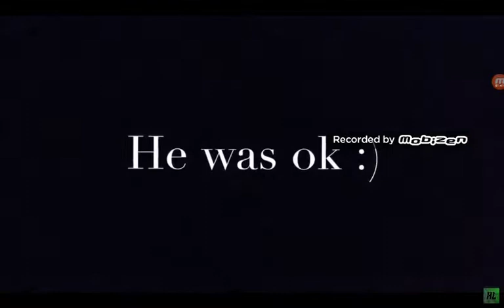Funny BMX fails